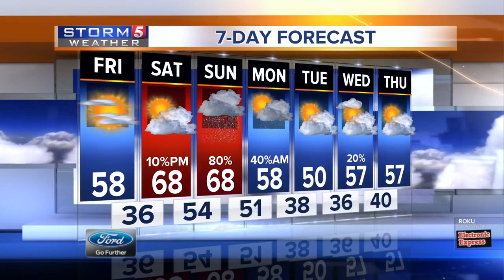Bree's evening forecast: Thursday, April 9, 2020